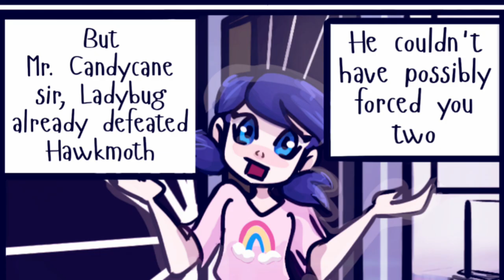Marinette Knows Hawkmoth's Identity, And he Knows Her's?! Miraculous Ladybug Comic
I present to you a world in which Hawkmoth and Mayura have already been defeated, but instead of going to jail they must listen to a smol fourteen year old child.

So if Adrien wants to take a trip to Hawaii with just he, the bodyguard and Marinette, he gets to do just that.
If Marinette wants them to wash the floors of the Louvre museum with a toothbrush, then they'll wash the floors with a toothbrush.

I feel like though, that Gabriel would have a harder time doing their special 'requests' since he still has his reputation that he wants to keep. Whereas Nathalie is use to always having to work.

Btw, Gabriel and Nathalie know Marinette is Ladybug  in this. And she knows who they are. However Adrien is out of the loop since Marinette is afraid it'll be too much for him to hear. And Gabriel and Nathalie are not aware the he is Chat Noir either. Marinette and Adrien do know each other's identity and are in a relationship.

Two high-school students, Marinette and Adrien, are chosen to become Paris’ superheroes: Ladybug and Cat Noir. They each have a Miraculous, a jewel linked to the magical creatures (Kwamis) that give them powers. Their mission is to keep Hawk Moth – who wants to steal their Miraculouses – from wreaking havoc on the town by creating ever fiercer supervillains – all while living their high school lives and keeping their identities secret. At school, Marinette has a crush on Adrien but cannot tell him, so she acts awkwardly whenever he is around. As a superhero, Cat Noir loves Ladybug, but his ego annoys her: besides, Marinette prefers Adrien anyway! Throughout the school year and their adventures, Ladybug discovers many nice qualities in Cat Noir while Marinette grows ever closer to Adrien, making huge efforts to overcome her shyness.

Miraculous review
Risk

risk part